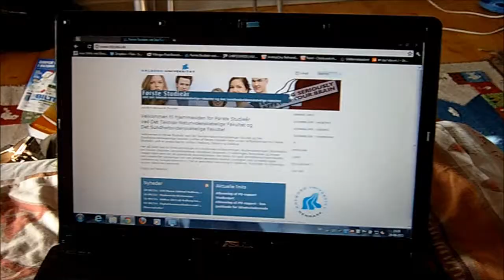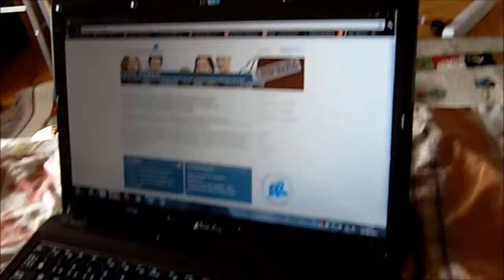Vlog: hvad der er sket i den sidste uge...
Men må være ærlig at jeg ikke ville lave mine videoer hjemme fordi folk ville tro at jeg snakkede med mig selv XD

Men det må da være kedelig at høre mig snakke... I burde også komme noget.